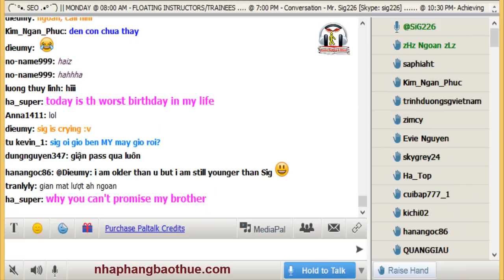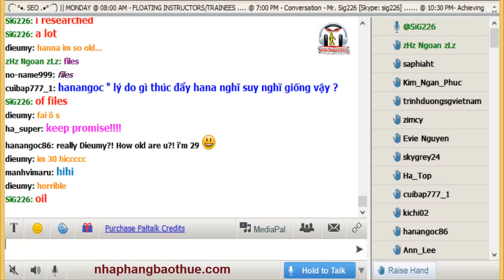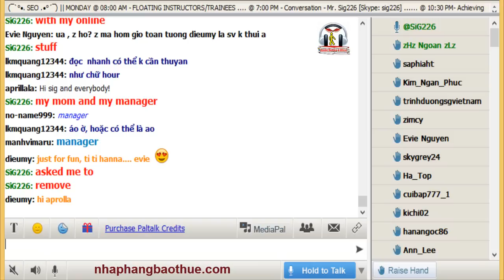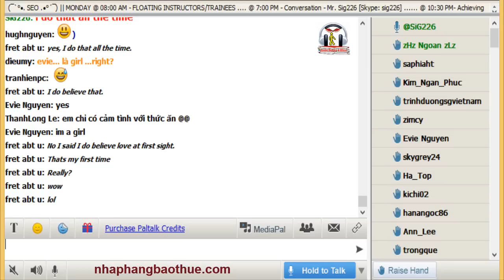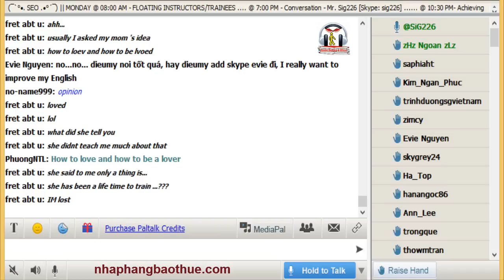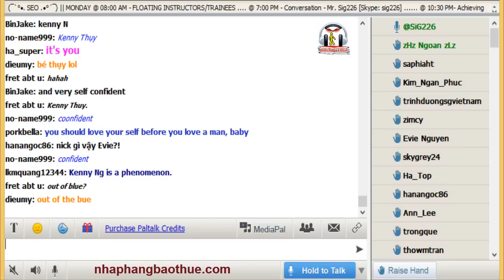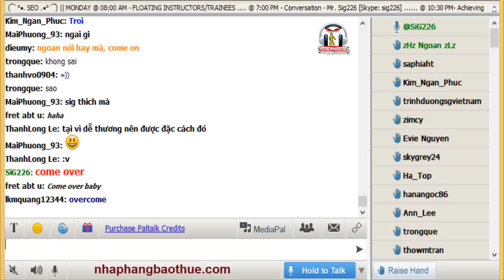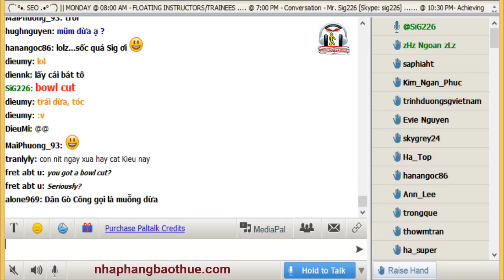Vol.135 - English Conversation on Paltalk to Kenny N - Track 1350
Kho sách nói dành cho người mù